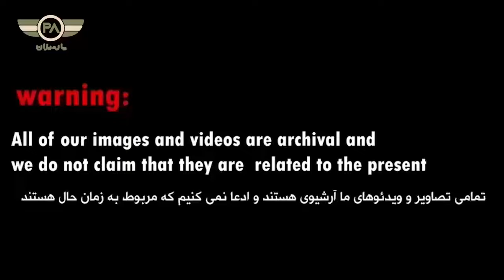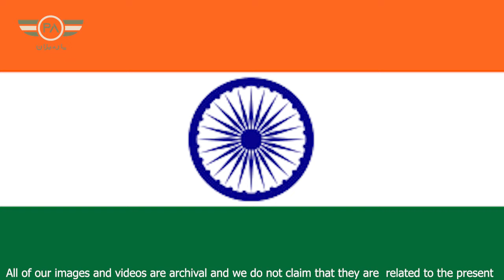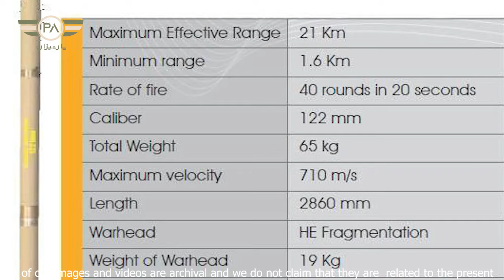از گلوله کلاشینکف تا گلوله تانک! گلوله های ایرانی پر طرفدار در بازار سیاه و جنگ ها